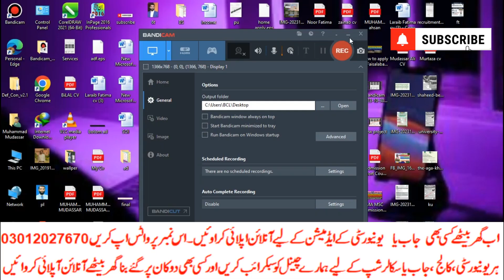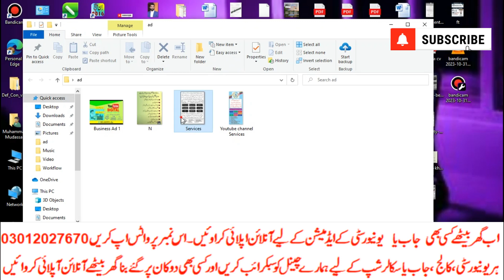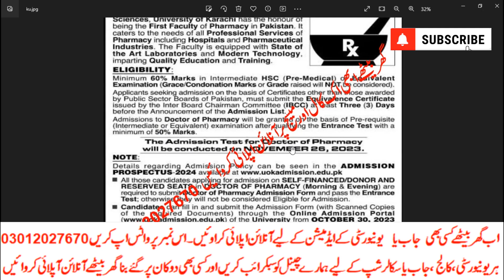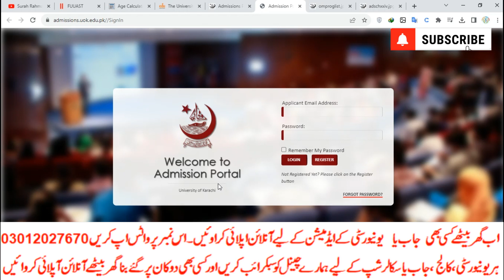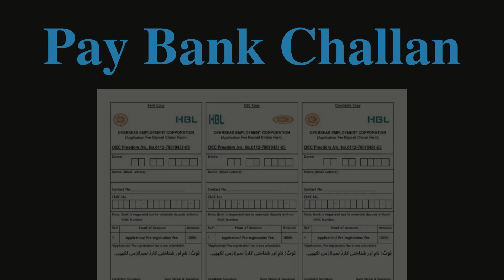How to apply in University of Karachi admissions 2024|D-Pharm|LLB|BS|BFA|Fee|Merit|Eligibility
رجسٹریشن
چالان جمع کروانا
 پوسٹ کروانا
ڈیٹا انٹری
privateFee structure
Matric
Intermediate
9th
10th
11th
12th
Bise Lahore
Bise Sahiwal
Bise Multan
Kpk Board
Punjab Board
Sindh Board